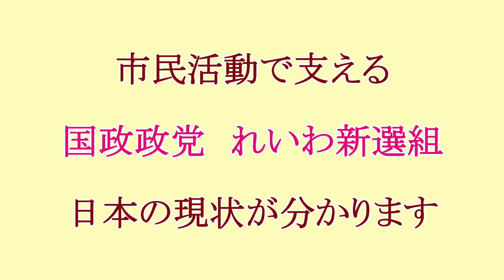2019年4月10日 国政政党 れいわ新選組結成4年目突入 山本太郎 消費税廃止 インボイス制度廃止 ガソリン税廃止 積極財政 【国民を豊かにする改革】 参議院選挙7月10日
保存版　私達の生活を守るために

2年前まで全く政治に関心のなかった私達ですが、今では政治に関心のない方向けに政治について語っています。
日本の現状を知って、選挙に行ってほしいと願っています。

これまでの動画で、テレビや財務省や政府は国民に嘘をついています。
国民は騙されています。と言ってきましたが…
証拠となる証言が必要だと感じ、直接財務省に電話して聞いてみました。

ばんどう知子と申します。
埼玉県上尾市　市議会議員選挙の出馬を考えております。
お力をお貸しいただけると嬉しいです。
ご支援よろしくお願いいたします。

テレビは広告主＝スポンサー＝大企業の為の情報を流している事に気づいていますか？国民の為ではありません。
テレビやメディア、財務省は国民に嘘の情報を流しています。
その立場が理解できれば、日本のおかしな出来事に気づくはずです。

それを知ってほしいと思い、政治に関心の無い方に真実を伝えたいと思いYouTubeを始めました❢
『知子チャンネル』

選挙に行きましょう!
選挙だけが、私達の意思表示です❢
次の参議院選挙(2022年７月10日)には、初詣に行く感覚で投票に行きましょう❢
私は政党【れいわ新選組】を応援しています📣
2年前までは選挙で“入れたい党がありませんでした。
私はこの9分動画を見て、この人が総理大臣になれば子供達へ残す日本に期待ができる。と思い応援するようになりました